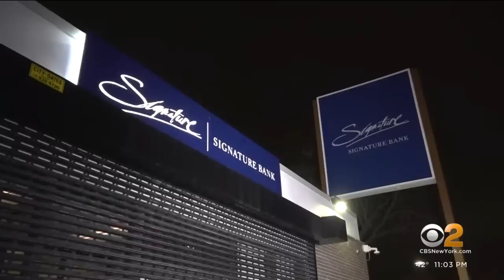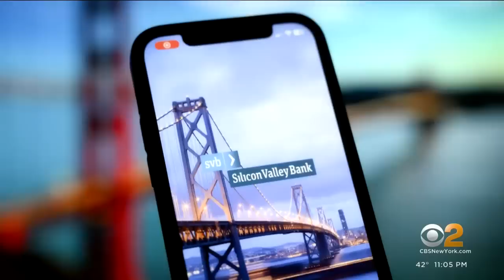Federal regulators close New York's Signature Bank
Signature has offices throughout New York and Connecticut. CBS2's Lisa Rozner has more on how the feds are responding to protect deposits.